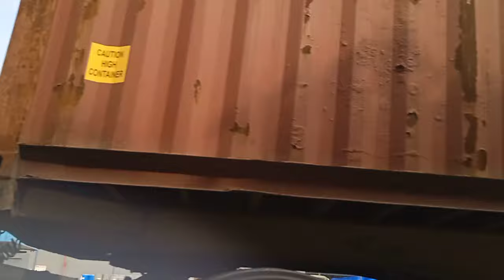Dj Breakbeat Viral 2024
Neng Acues